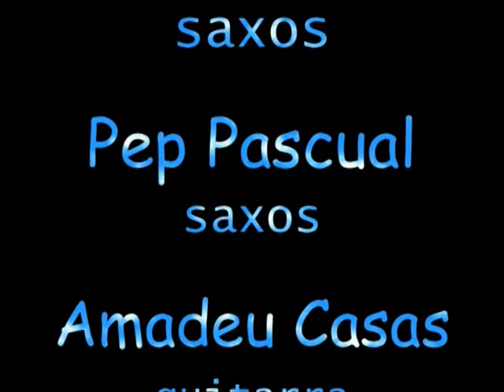TANDOORI LENOIR - Part 2/2 - Festival de Jazz de Terrassa. 2003.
TANDOORI LENOIR - 22è Festival de Jazz de Terrassa. 2003.
Part 2/2.

Pícnic - Jazz Vallparadís.

Pep Pascual - Clarinet i Saxos
Amadeu Casas - Guitarra
August Tharrats - Piano
Dani Nel.lo - Saxos i Harmonica
Artur Regada - Contrabaix
Aldo Munari - Bateria

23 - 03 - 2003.